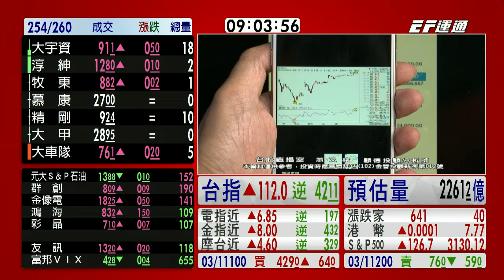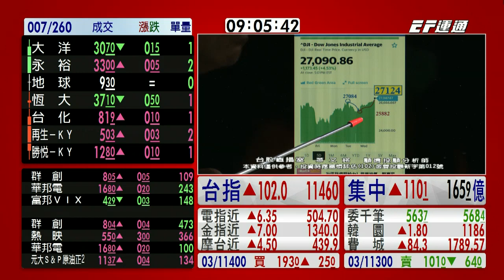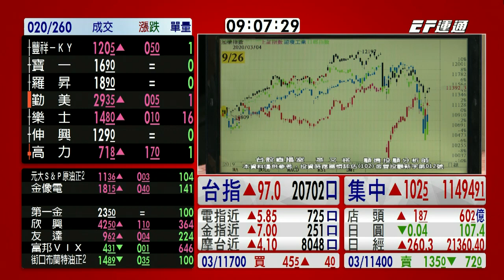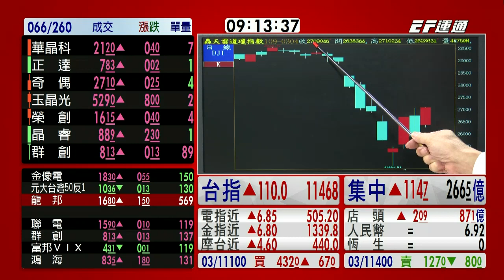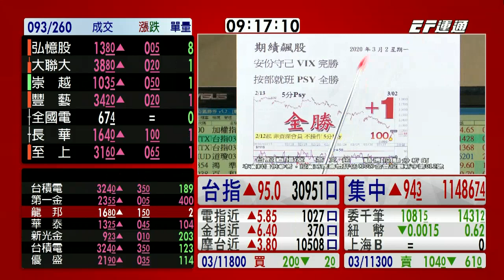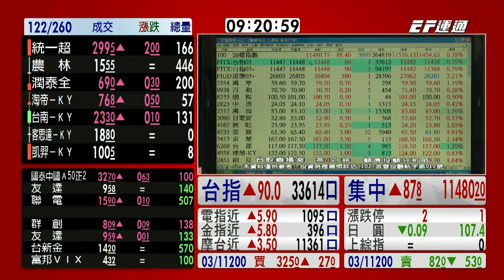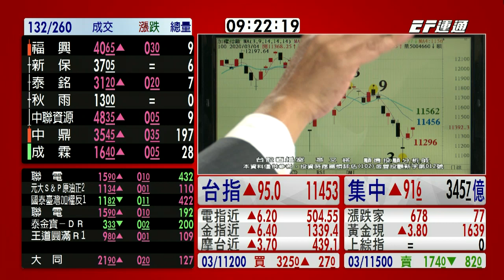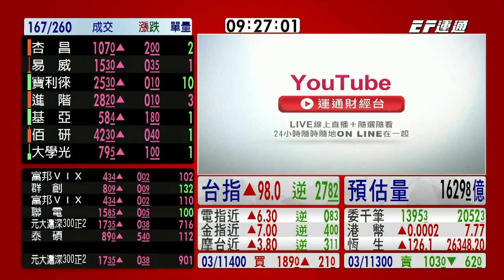20200305 0900 蕭又銘 台股直播室